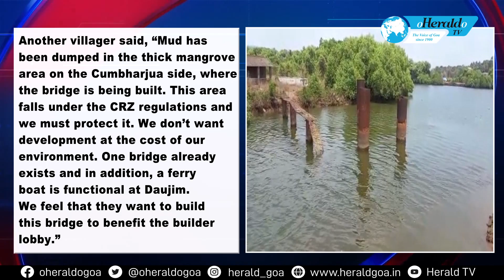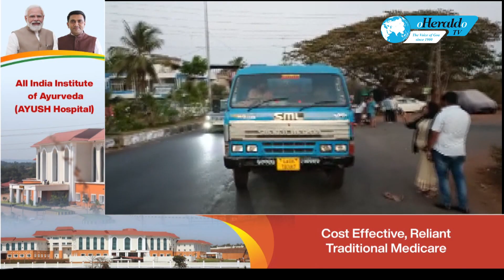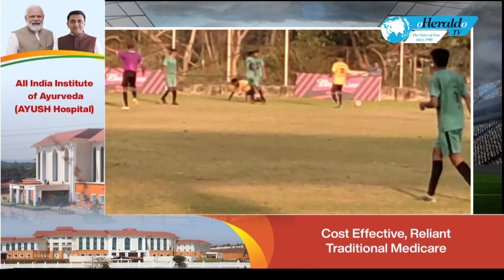Herald TV Konkani Khobro 20 March 2023